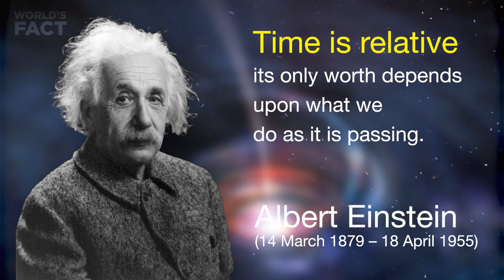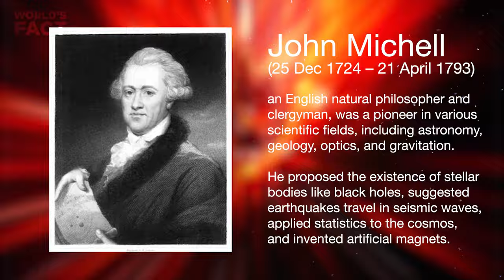Mystery of Blackhole । Blackhole का रहस्य । Blackhole Mystery in hindi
Mystery of the dark side of an giant Blackhole |

We already know that Black holes are the hungry monsters of our Universe  , but What is the mystery inside them ?
Let's find out the mystery of black holes in today's video.